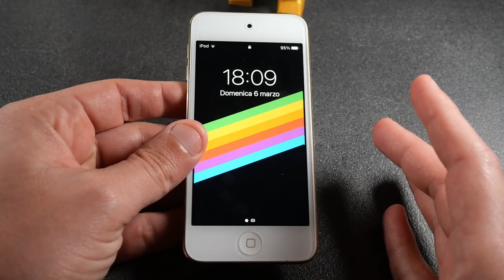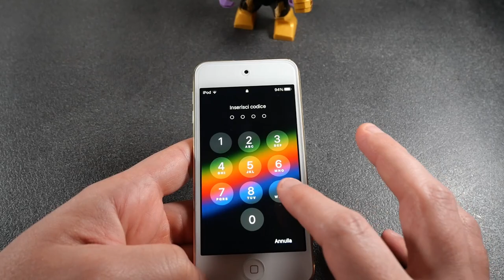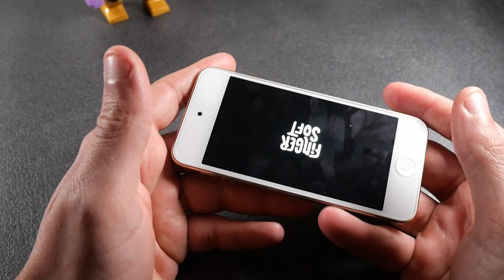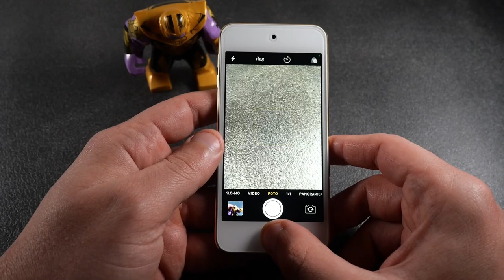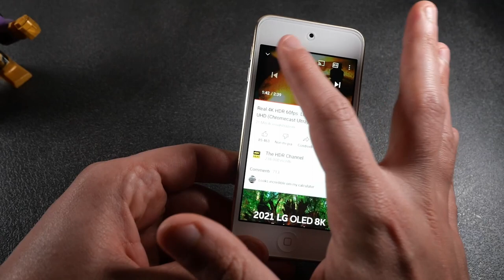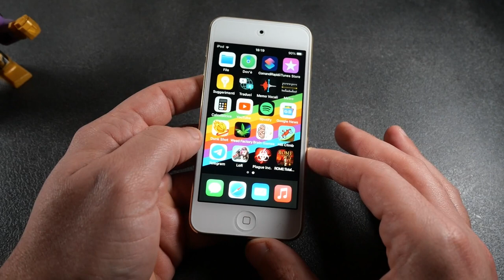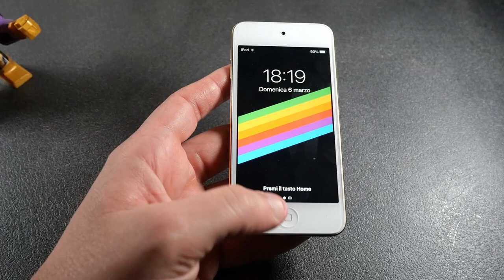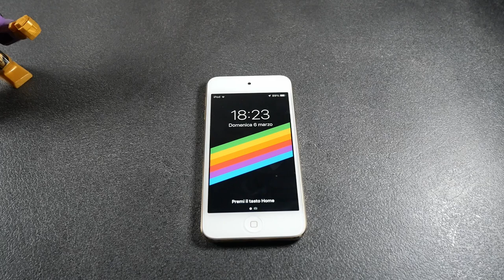Apple Ipod 7 gen ha senso nel 2022? - Ecco Cosa Ne Penso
Ha senso acquistare un ipod touch nel 2022?

Link Acquisto:

La Mia ATTREZZATURA:

Fujifilm X-T3 + Fujinon XF 18-55mm F2.8-4
Panasonic Lumix G100 Vlogger Kit
Mini Treppiede Manfrotto
Microfono Blue Yeti
Filtro anti-pop
Sony MDR-7506 Cuffie Stereo
Registratore Zoom H1n
Accessori Zoom H1n

Link per comprare videogame per tutte le piattaforme ad un ottimo prezzo ;)

   Track description:  Lovely bright and uplifting corporate music by Mixaund.
Moods:  Positive, Happy, Cheerful, Uplifting, Motivational
Author / Artist:  Mixaund
Duration:  04:12
BPM:  134